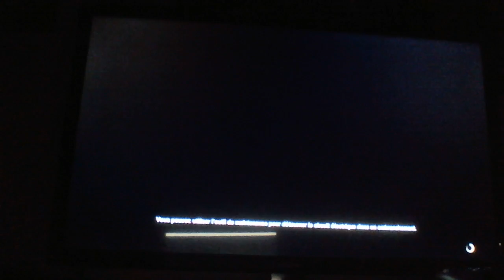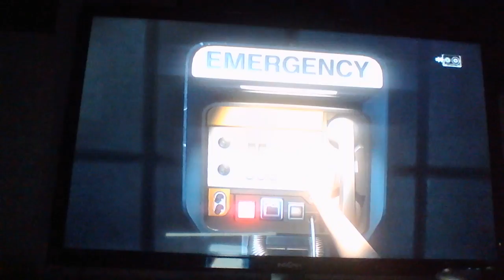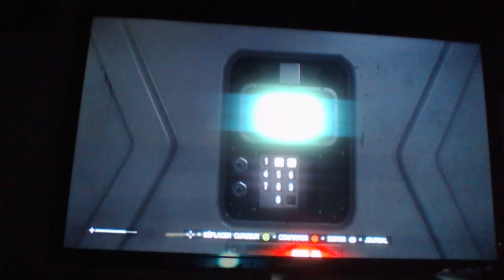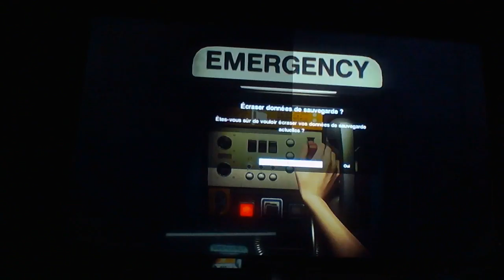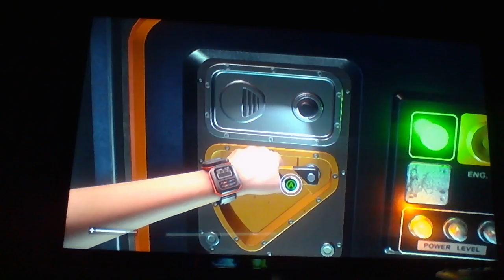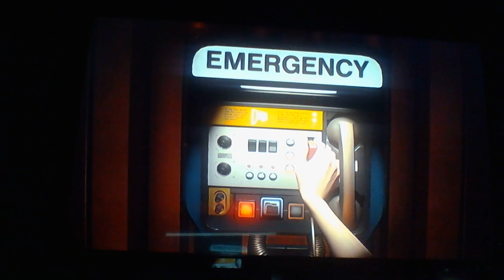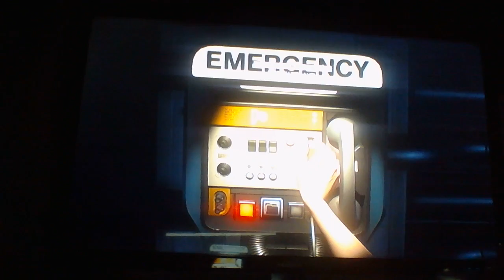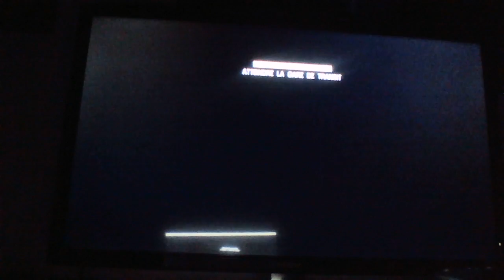etienne gaming debut du voyage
haaaa lespace